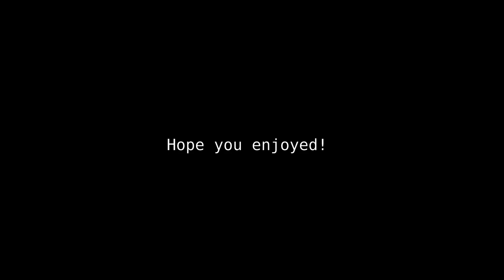Origami Ryujin 3.5 Time Lapse - Part I (Legs) | by Satoshi Kamiya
This is a model I've been wanting to do for a VERY long time and finally took the time to dedicate myself to this challenge. In this part, I fully collapsed both legs.

The paper used is kraft with 150 cm by 150 cm.